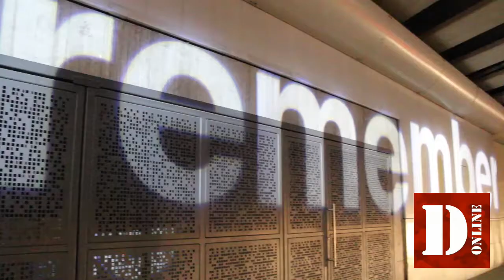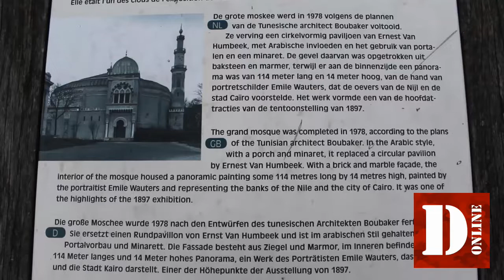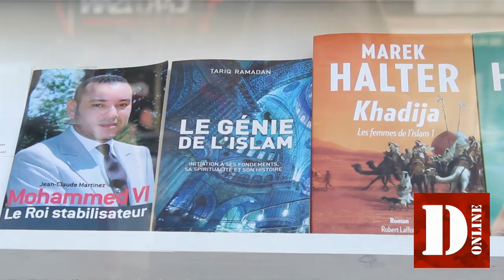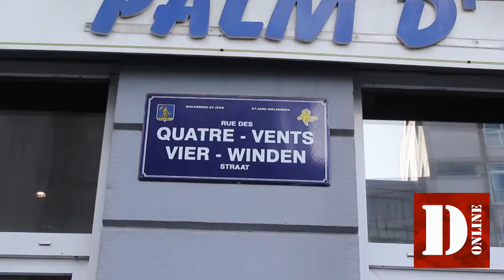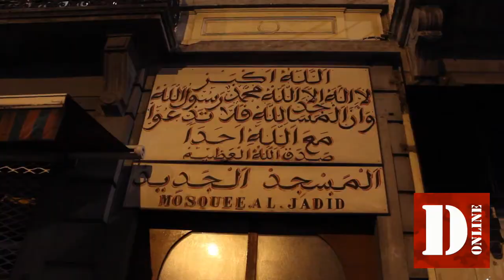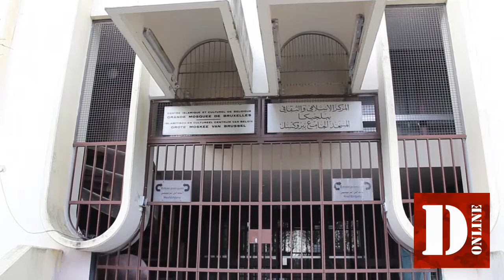Videoreportage a un anno dagli attentati di Bruxelles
A circa un anno dagli attentati che sconvolsero Bruxelles e a poco più da quelli di Parigi, che videro comunque protagonisti giovani di Molenbeek, comune della capitale d'Europa, è lecito chiedersi quale sia il livello di sicurezza raggiunto nei luoghi che furono al centro delle cronache.

Un reportage nella città indicata come capitale del jihad, ripercorre gli eventi e pone qualche domanda per il futuro.